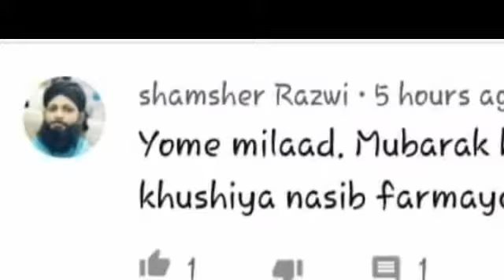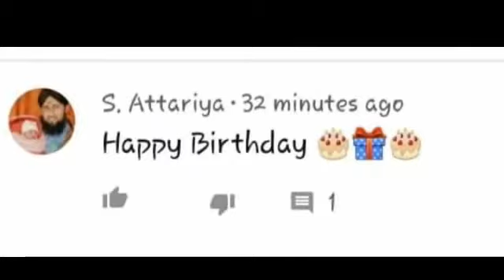Happy Birthday To Me😍❤🎂🍫🤩🥳 Thank You Youtube Friends For Wishing Me😍❤😍